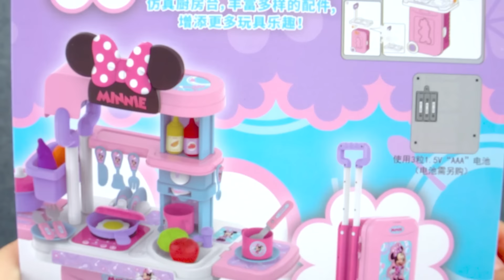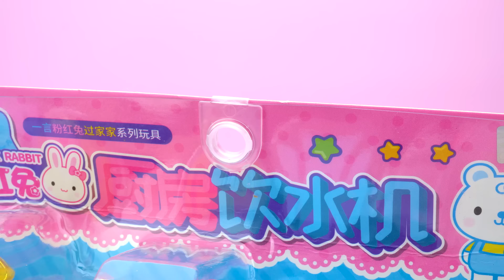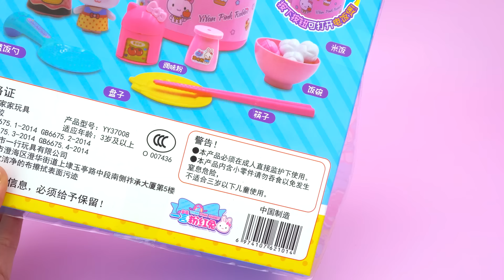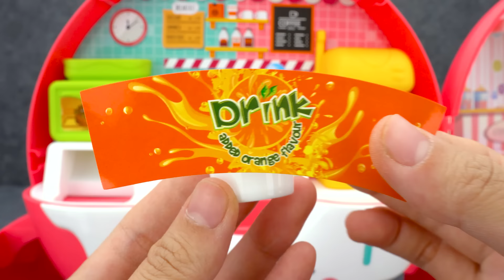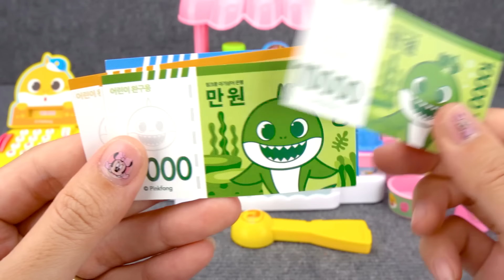60 Minutes Satisfying with Unboxing Cute Pink Ice Cream Store Cash Register ASMR | Review Toys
Cute toys
Pink toys

Unboxing Miniature Plastic Full Kitchen Set Collection | Toy Funny Game | Kitchen Set Toy | Review Toys